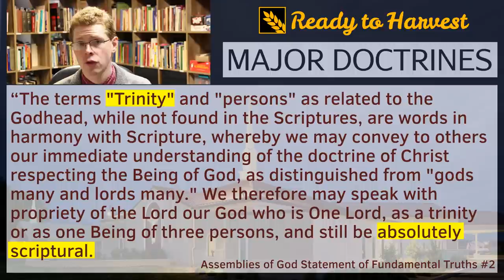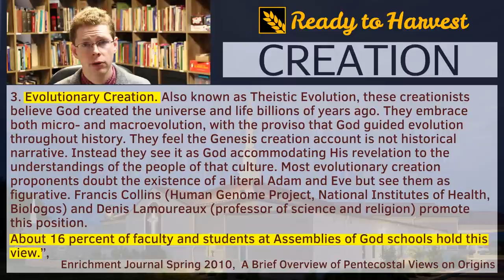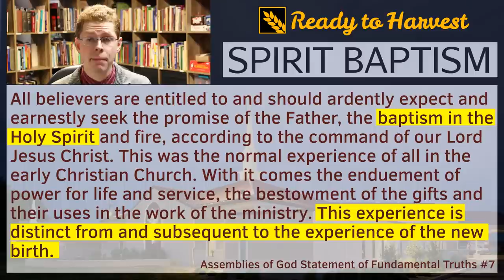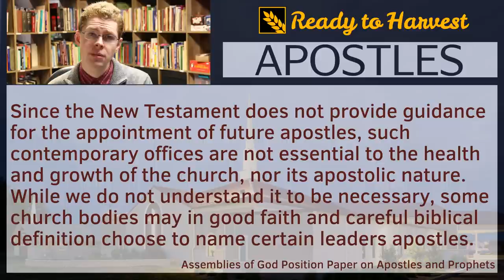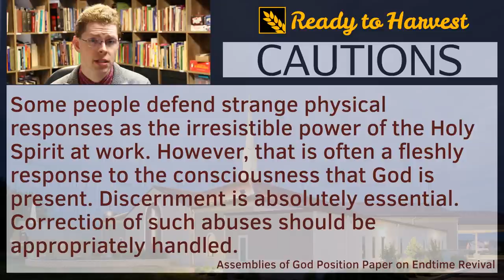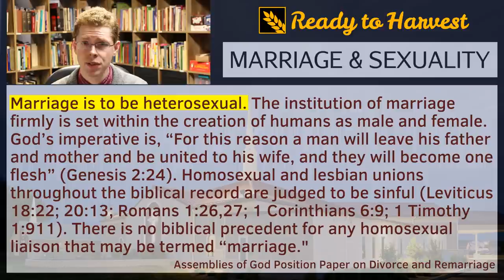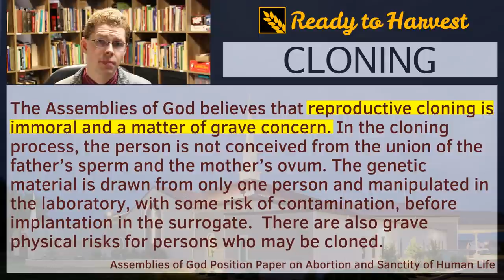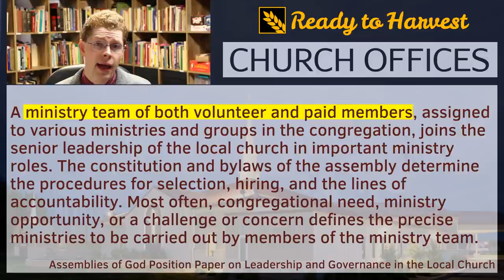What is Assemblies of God?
Assemblies of God is the Largest Pentecostal Christian Denomination in the World and one of the largest in the United States. This video details the beliefs and practices of AG churches.

Chapters:
0:00 Introduction
0:20 Major Christian Doctrines
0:46 Ordinances
1:19 Scripture
1:36 Creation
2:32 Sin & Salvation
3:12 Arminianism
3:42 Sanctification
3:55 Spirit Baptism
4:12 Speaking in Tongues
4:47 Divine Healing
4:57 Prophets & Prophecy
5:14 Apostles
5:38 Warnings & Cautions
7:15 Positive Confession/Word of Faith
8:26 Eschatology/End Times
8:48 Sexuality, Marriage & Divorce
9:26 Social Issues
9:50 Worship Style
10:13 Alcohol, Tithing
10:25 War
10:37 Polity & Government
11:13 Partnerships & Statistics